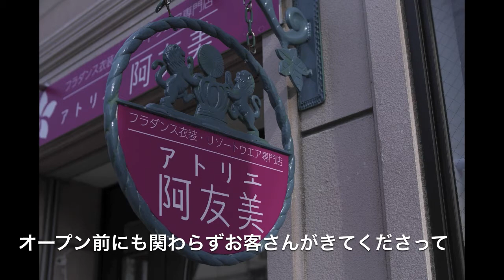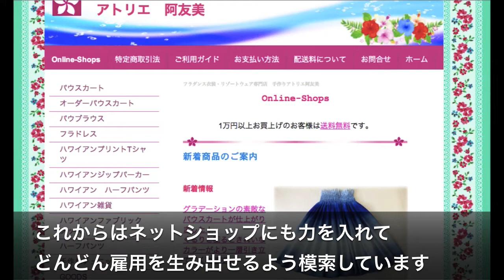石巻の南国リゾート店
南国カラーで被災された方々が少しでも明るくなってくれたら嬉しいとお話してくださったのは、「アトリエ阿友美」の阿部さん。ご自身も震災の影響で勤めていた縫製工場が浸水のため閉鎖に追い込まれ失業してしまい、登米市の震災雇用で臨時契約社員をされていましたが昨年3月契約が終了。これを期に、縫製工場で働いていたこともあって「もっと物づくりを極めたい」と起業を決意されました。

手づくりの洋服と雑貨を置くお店が持ちたいと、自宅の一室を仕事場にしてのスタート。ひと月経ったころには、知り合いのフラダンス講師から衣装製作の依頼が入るなど少しずつ地元の方から声をかけていただけるようになったそうです。7月にはNPO法人 応援のしっぽさんの被災地活動団体応援ポータルサイト「応援もなか」で継続的に支援をしていただけることになり、念願だった店舗を持つことができました。

現在もお店のディスプレイなどたくさんの方に来ていただけるように、色々と試行錯誤を続けられています。お洋服だけではなく、バリ・タイ・インドネシアなどの南国リゾート雑貨などお客さんの要望を取り入れながら、商品を少しずつ増やしているそうです。また阿部さんにはお子さんがいらっしゃり、お子さんのいる方でもゆっくり見ていただけるようにと、店内には子どもたちのプレイスペースが設けられています。そして、これからは失業されてしまった方や子育てなどで働く時間が持てない女性などを対象に、製造の外注や在宅ワークで雇用を考えていきたいそうです。

とてもアットホームで素敵なお店です。石巻でフラダンスを習われている方や南国リゾート好きの方はぜひ一度、足を運ばれてみてはいかがでしょうか！